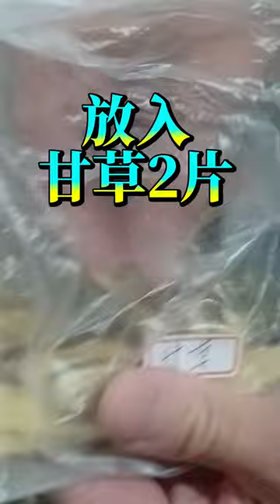楊桃汁製作步驟，原汁原味，濃縮楊桃汁，清香好喝！剩下的楊桃單吃也好好吃哦。